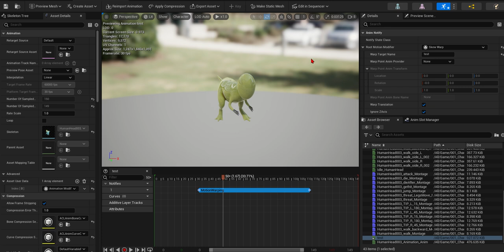Motion Warping 015 Warp Target Name